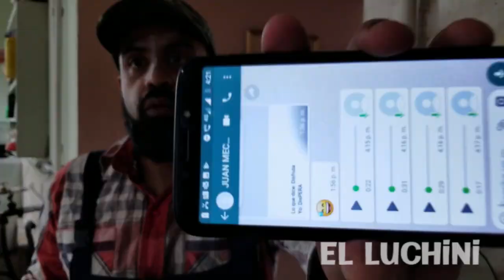La Tóxica El Luchini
La Tóxica , esas que ponen problema por todo , juzgan sin saber el trasfundo de las cosas jajajajaja, y esos que la tienen clarita... Etiqueta , comenta y dale like y espera para que veas los otros 2 vídeos La Tóxica , esas que ponen problema por todo , juzgan sin saber el trasfondo de las cosas jajajajaja, y esos que la tienen clarita... Etiqueta , comenta y dale like y espera para que veas los otros 2 vídeos